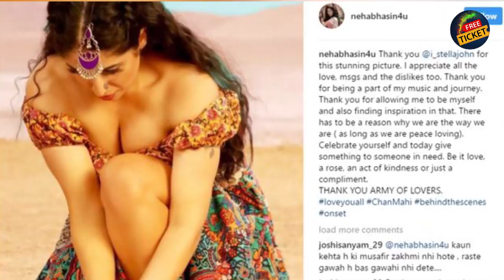Neha Bhasin unseen exclusive images | Neha Bhasin Musician Hot images |Free Ticket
Neha Bhasin is the Famous singer and Actress. Free ticket revealed unseen and exclusive images of Neha Bhasin,